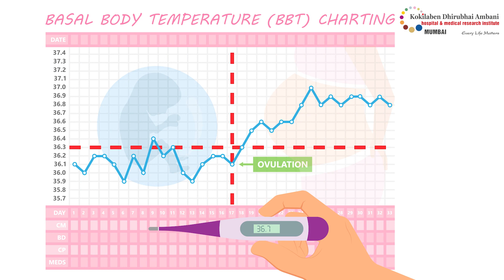Fertility Awareness and Family Planning | Kokilaben Dhirubhai Ambani Hospital, Mumbai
Dr. Hitesha Ramnani Rohira, Consultant, IVF at Kokilaben Dhirubhai Ambani Hospital, Mumbai, delves into the concept of fertility awareness, discussing its significance in understanding reproductive health and assisting individuals and couples in making informed decisions regarding family planning.